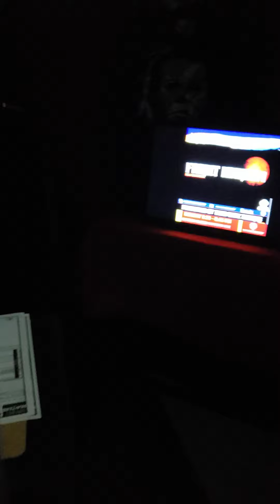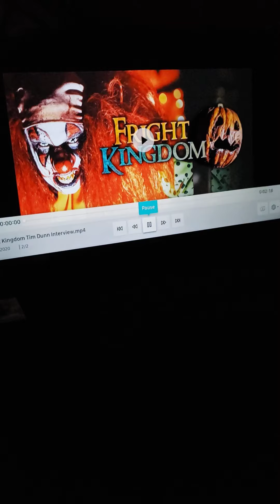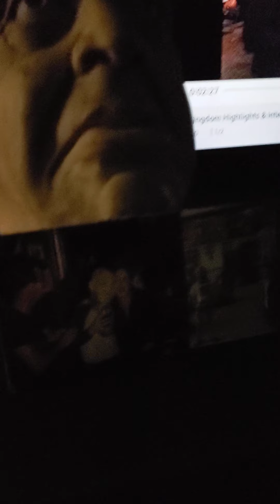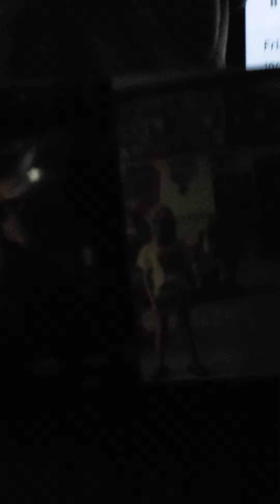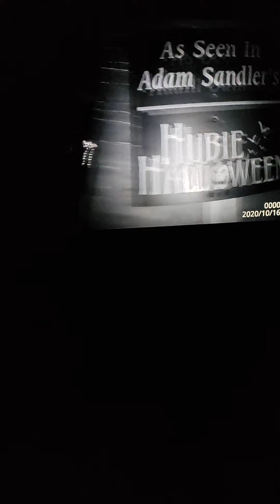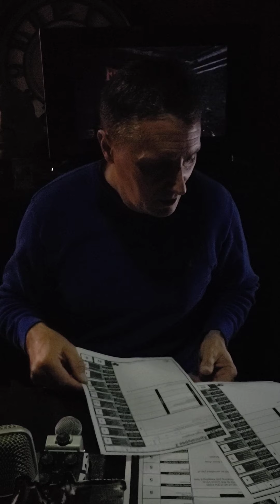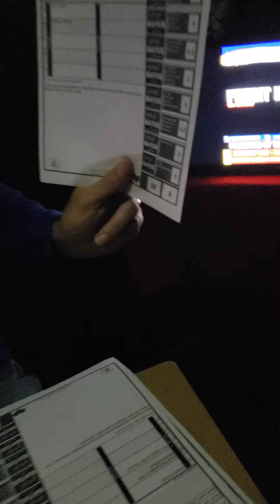Fright Kingdom Haunt Lounge 2020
Fright Kingdom 2020 Haunt Highlights broadcasting live on Haunt Hunters App with Head of Haunt Tim Dunne.